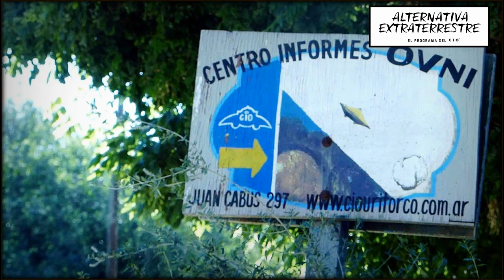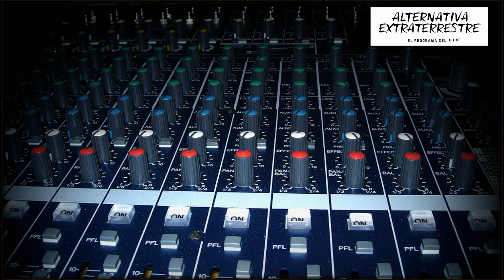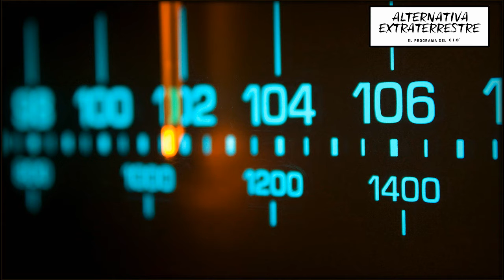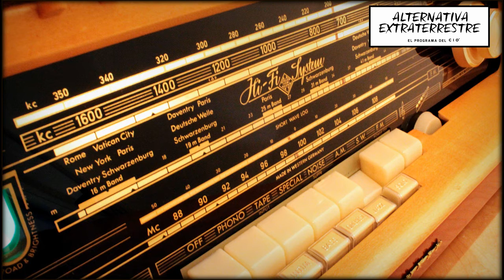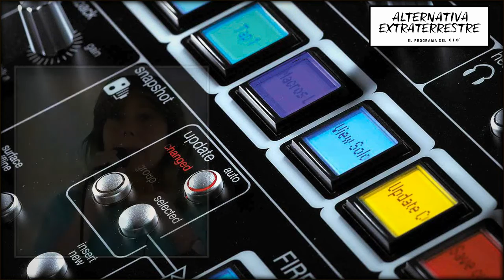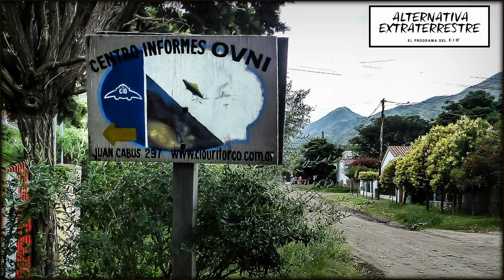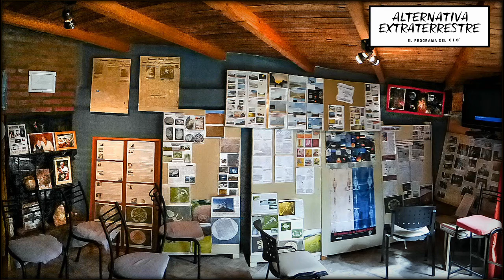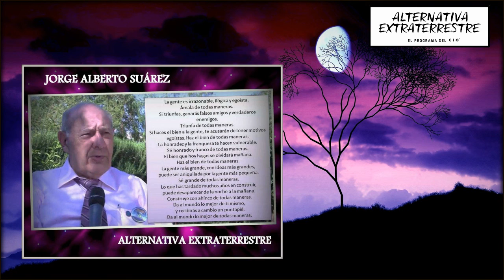Gabriela Catanzano - Experiencia de contacto en el Cerro Uritorco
Corría el mes de Junio de 1986 cuando 8 personas (entre ellos la joven Gabriela Catanzano) llegan desde Buenos Aires a Capilla del Monte (Cordoba, Argentina) guiados por mensajes extraterrestres telepáticos que iban recibiendo durante el viaje, sin saber exactamente a donde se dirigían.

Una vez en Capilla del Monte parte del grupo decide subir el Cerro Uritorco por un lugar no turístico, también sienten que deben hacer una entrega total al cerro y se desprenden de sus abrigos, zapatos y todo lo que llevaban. Pasados varios días de búsquedas por parte de prefectura son encontrados por separado, todos bien, pero Gabriela tenía los pies destrozados de andar ocho días descalza con temperaturas heladas.  Tenía lo que se conoce como "pie de trincheras" y la prescripción medica era apuntar ambos pies. Gabriela pide unos días al facultativo y allí se produce una recuperación que no puede explicar la medicina, algo que está más allá de la razón. En este audio se recuerda cada uno de los hechos de aquel mágico Junio de 1986, obviamente para entenderlo usted tendrá que dejar la mente dormir y abrir su corazón.

En el comienzo : Gabriela Catanzano (experiencia en el Uritorco Junio de 1986). Extraído del documenta "Uritorco" realizado por J.J. Benitez y el Dr. Fernando Jimenez del Oso.

Luego una charla entre Jorge Suarez y Gabriela Catanzano a casi 25 años del hecho, para el programa radial "Alternativa Extraterrestre" del día miércoles 8 de diciembre de 2010.

Información adicional para profundizar en este caso:

- Leer el Capitulo 3 del libro "Luces sobre el Uritorco" (Jorge Alberto Suárez) donde se relata la experiencia